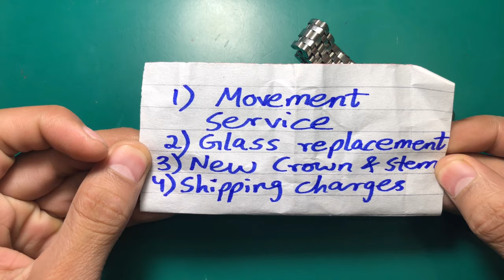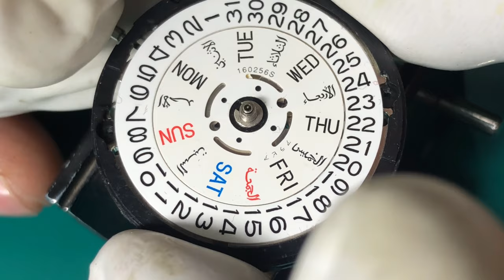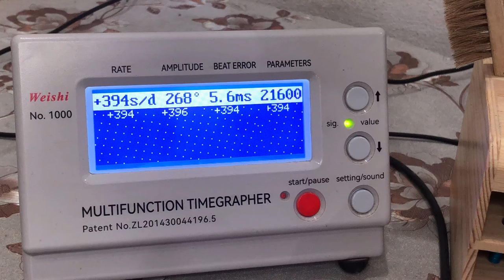Full Restoration and Service of Seiko Superior | 7S36 Movement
We @prideinwatches restored client's Seiko superior. Client asked for below mentioned services.
1- Movement Service
2- Crystal Replacement
3- Crown & Stem Replacement

We offered detailed polishing as well after taking client's permission as this watch is too beautiful to leave it without polishing.
It had broken rotor post as well which was fixed in the video during service. Watch turned out extremely beautiful and keeps accurate time as well.

Video Chapters:
Before Restoration 00:00 - 01:03
Watch Disassembly 01:04 - 06:49
Cleaning of parts 06:50 - 09:24
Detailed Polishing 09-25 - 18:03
Watch Assembly 18:04 - 24:05
Time Keeping 24:06 - 24:24
Dial and Hand Cleaning 24:25 - 28:21
Putting Watch Back Together 28:22 - 29:20
Final Look 29:21 - 29:59